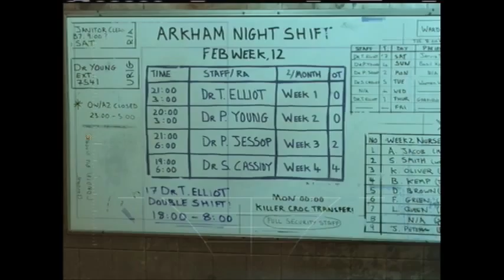Batman Arkham Asylum 4 - Fighting Bane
I get through the rest of the Mecical building and save Commisioner gordon from Harley Quinn then have to fight bane.